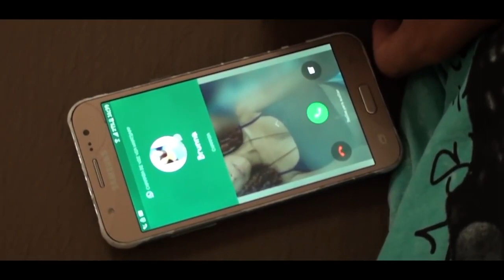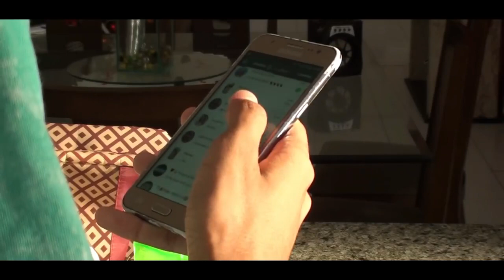Markin Santos ~ Olha Aí